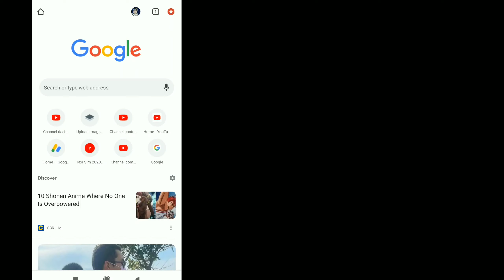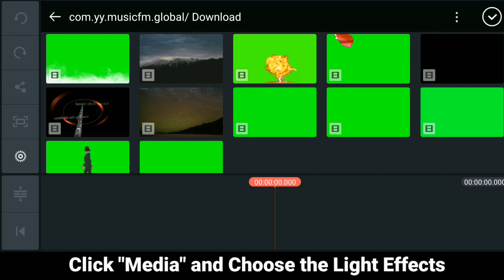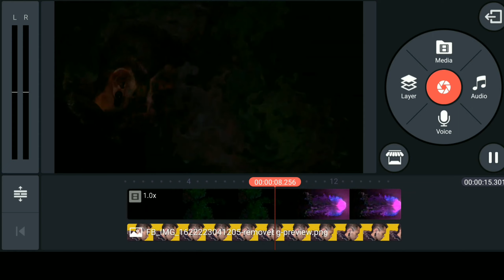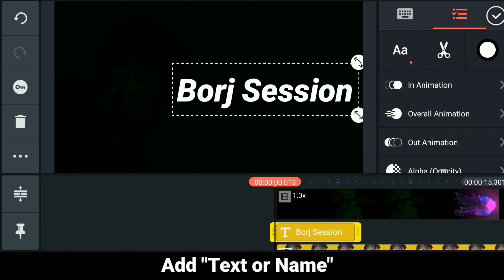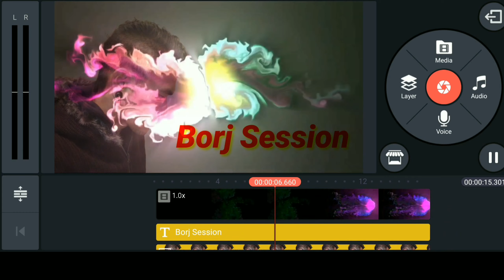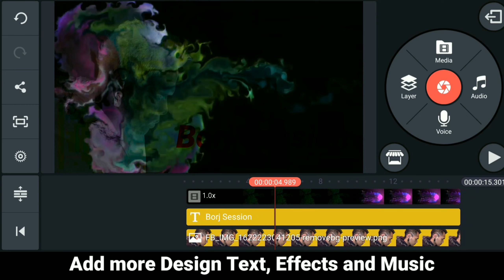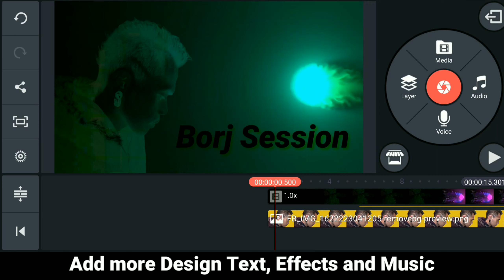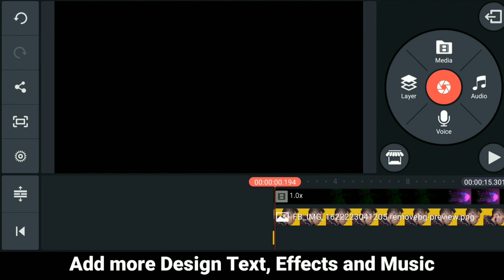HOW TO MAKE INTRO LIGHT EFFECTS | KINEMASTER Video Editing